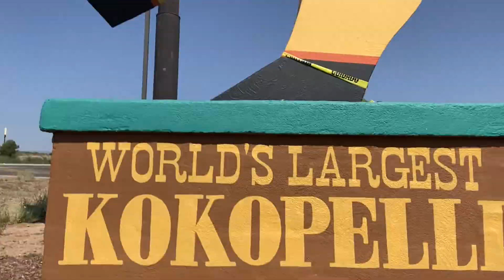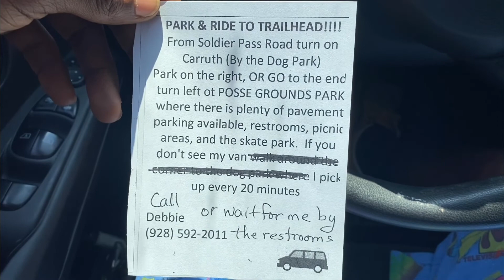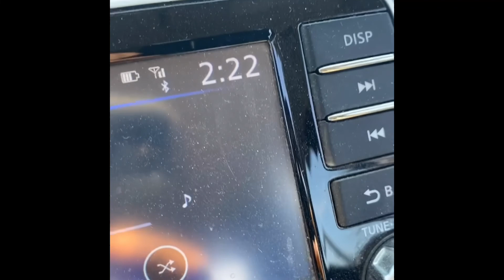Who What When Where allhxrt !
Wanted everyone to have an inner standing of what allhxrt is , how it began, why and what I will accomplish in this lifetime.